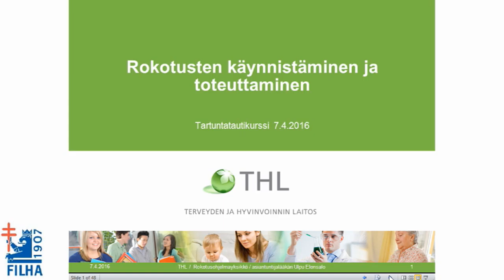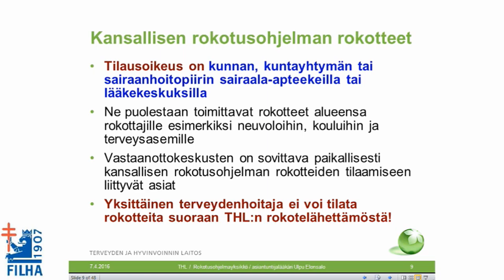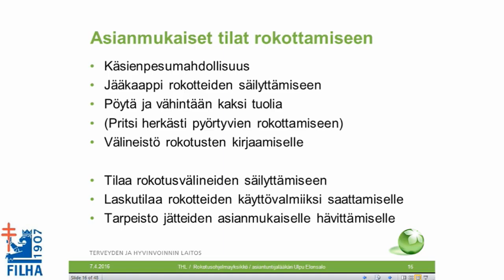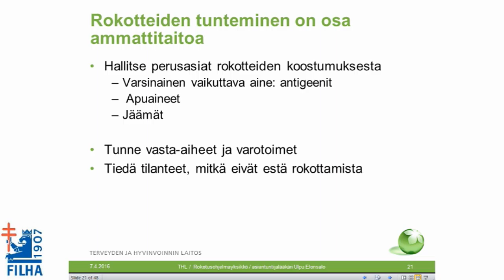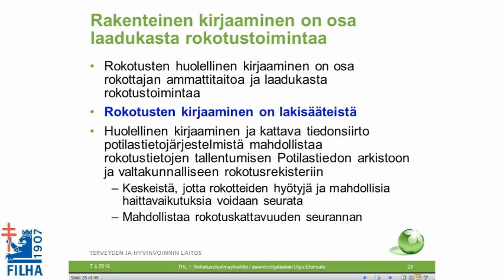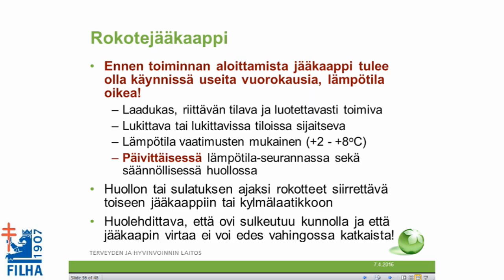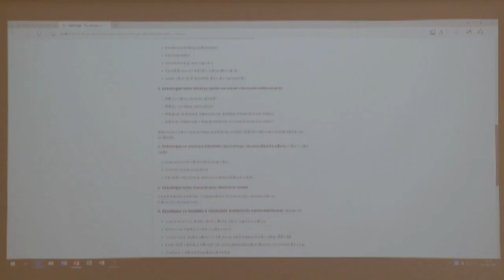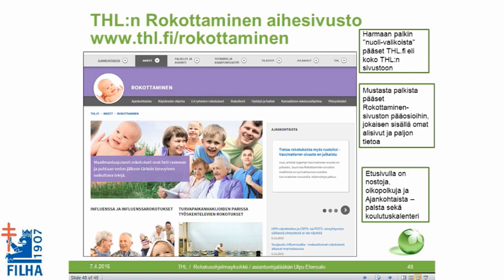Rokotusten käynnistäminen ja toteuttaminen, asiantuntijalääkäri Ulpu Elonsalo, THL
Tartuntatautikurssi 2016